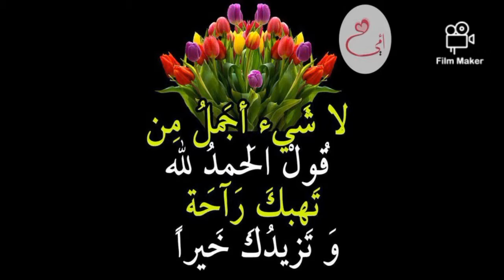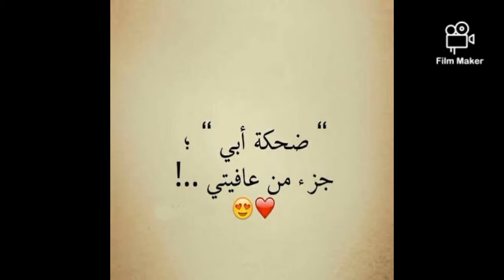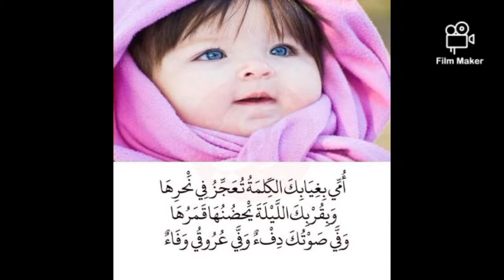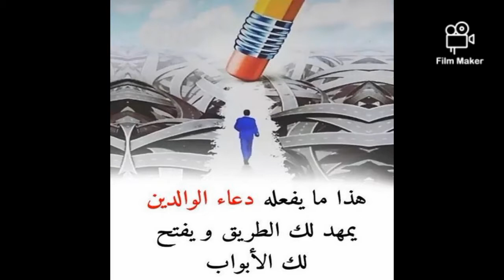أمي أمي ثم امي ثم أمي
امي ثم امي ثم أمي
يا امي يا اغلى هدية
من عند رب الكون
انت يا غالية عليا
 انت يا نور عينا
في الصبح و المساء
و في كل الاوقات
روحي لك فداء
يا اغلى الامهات
على صدرك انام الليل
ولو كل الليالي
في بعد ذقت الويل
صرتك دائما في بالي
إهداء إلى روح الغالية رحمها الله و رحم جميع امواتكم

إلى كل أمهات العالم تحية إحترام و تقدير و إجلال لما بذلوه من اجلنا و من اجل سعادتنا .
رغم تقصيرنا و ألا مبالاتنا المقصودة و الغير مقصودة تبقى الام ذلك الصدر الرحب الذي يسع كل العالم
أدام الله وجود امهاتكم بينكم و رحم الله من فقد بابا من ابواب الجنة